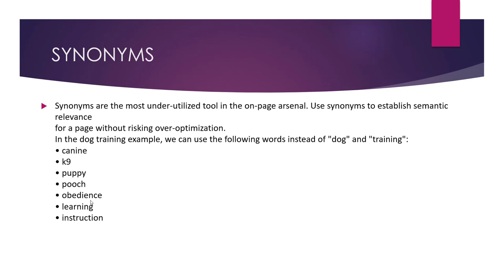Finding Synonyms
💥💥Vieo Chapters💥💥
00:00 Start
14:32 Ending